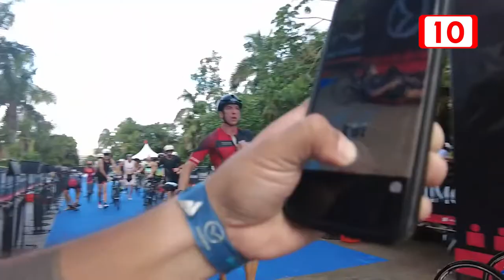Lucciano Taccone y Gurutze Frade, los reyes de la 11ª edición del Mazda Ironman 70.3 Cozumel